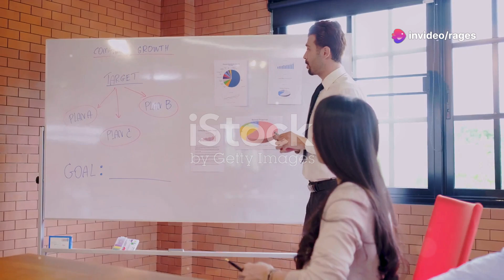ChatGPT: Always Here to Help! 🤖🌟👍💬🌍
Introduction:
Welcome to our video! Explore how ChatGPT is transforming assistance today! 🤖✨

Climax:
Dive into the moment where AI revolutionizes how we seek help and information! 🚀🌟

Ending:
Wrap up with insights on how AI like ChatGPT will shape our future interactions! 💡🔮

Scope:
Discover the vast applications of AI in everyday life, from learning to problem-solving! 🌍📚

Limitations:
Understand the boundaries of AI technology and where it may fall short in assistance. ⚖️❌

Captions:
Captivating captions throughout the video highlight key points and enhance engagement! 🎥✨

Strategies:
Explore effective strategies to leverage ChatGPT for better productivity and learning! 📈🛠️

Trending Goals:
Identify the goals driving AI trends today and how they benefit users like you! 🎯🔥

Consistent Advantages:
AI consistently offers support, efficiency, and tailored responses for users! 👍🌟

Inconsistent Disadvantages:
Discover potential drawbacks, like misunderstandings and miscommunications! ⚠️❗

Key Tools to Learn About This Video:
Gain insights on essential tools that enhance your experience with ChatGPT! 🛠️📖

Social Media Campaign Announced in This Video:
Join our upcoming campaign showcasing how AI transforms online engagement! 📱🎉

Why This Matter Exists:
Understand the importance of AI in addressing modern challenges and needs! 🌐💬

What Hypothetical and Experimental Values Issued in This Video:
Explore the hypothetical scenarios demonstrating AI’s future potential! 🔍📊

Consistency of Testament Why I Shot This Video:
This video reflects my commitment to showcasing AI's transformative power! 🎥💖

Legacy of This Video:
Aim to leave a lasting impact on how we view and utilize AI in our lives! 🕊️📜

Quotes in This Video:
Insightful quotes highlight the significance of AI in today’s world! 💬✨